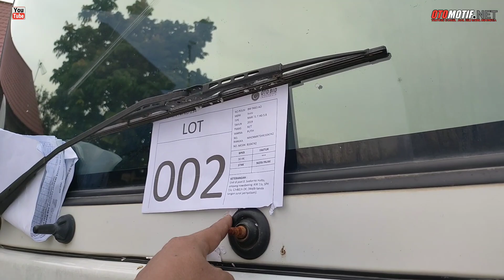Lelang Truck Isuzu NMR-71 Di OTOBID‼️100Jtan.